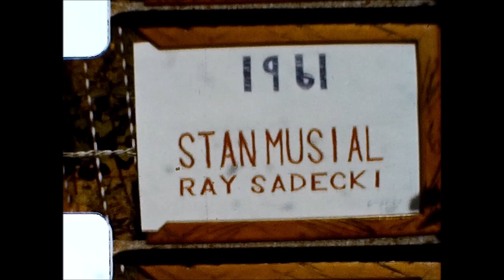8mm Home Movies of the 1961 St. Louis Baseball Cardinals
8mm home movie of the 1961 St. Louis Baseball Cardinals featuring Stan Musial and Ray Sadecki, warm up practice and game highlights at Sportsman's Park.